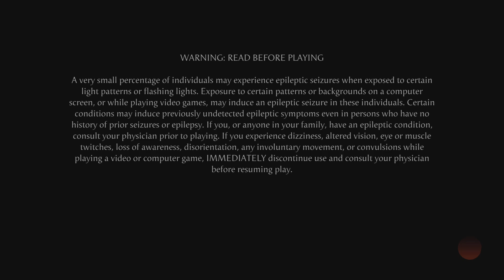Mortal Kombat 1_20241001194653